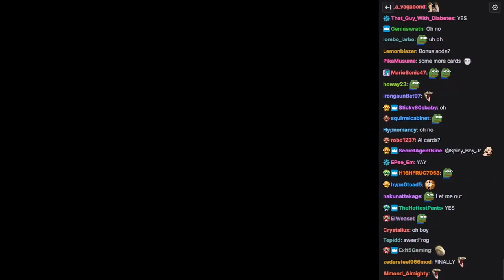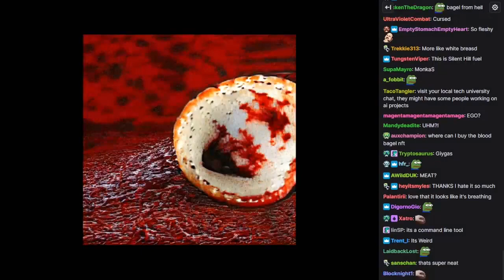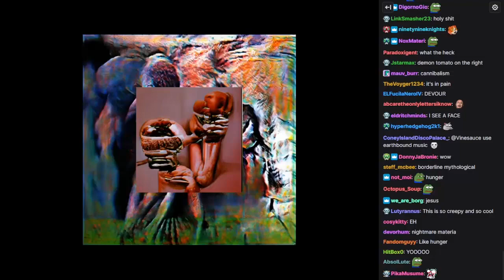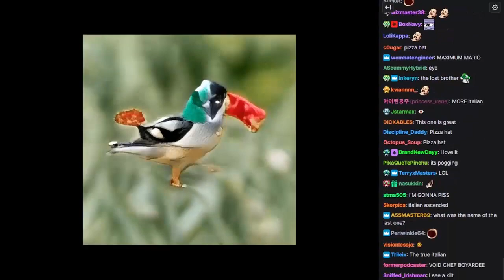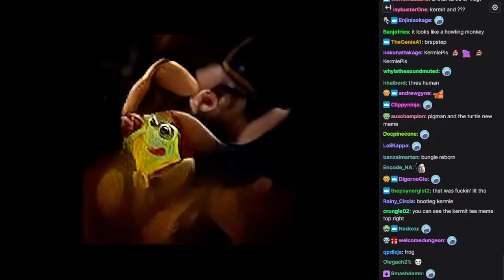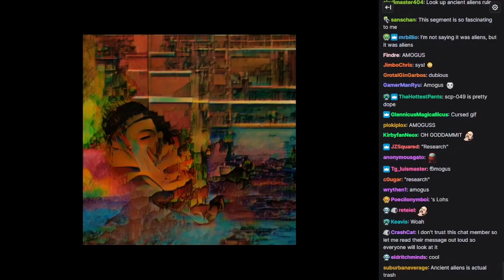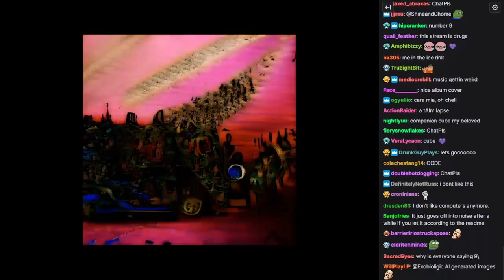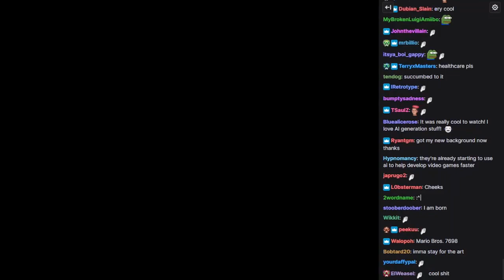[Vinesauce] Vinny - Sleep AI [WITH CHAT]